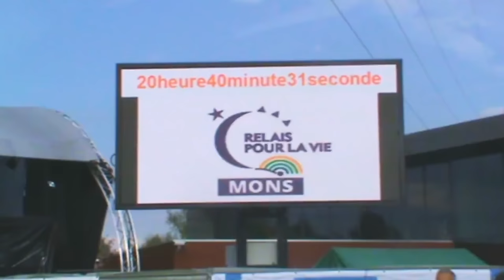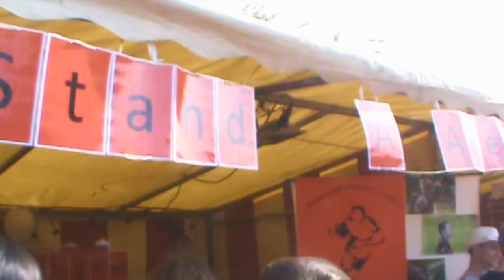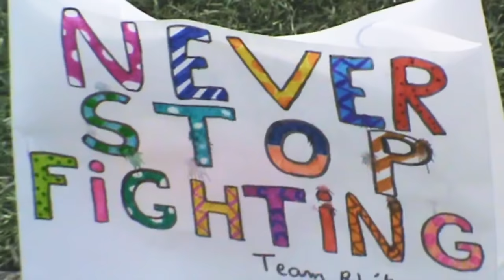Le relais pour la vie , Mons 2016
Le relais pour la vie .
This video was realised for a school work.
I chose to talk about "relay for life" .
I hope you liked it and if you or your close one are fighting against this disease I hope with all my heart that you will be okay and I sent you love !

( sorry for the bad english , we all speak french and I interviewed the friends of Bryan without let them prepare anything )

Fanny-Louise
( With Valéria, Maria-Magdalena and Taynie )